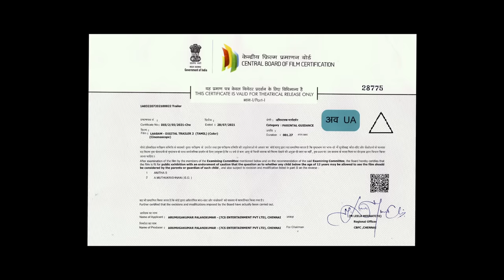Laabam - Official Trailer | Vijay Sethupathi | Shruti Haasan | D.Imman | S.P.Jananathan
Watch the Official Trailer of the Tamil movie "Laabam" Starring Vijay Sethupathi, Shruti Haasan & Jagapathi Babu in the lead roles. Directed by S.P. Jananathan. Music composed by D.Imman.

CREDITS:
Movie: LAABAM
Cast: Makkal Selvan Vijay Sethupathi,
Shruti Haasan, Jagapathi Babu, Sai Dhanshika, Kalaiyarasan, Ramesh Thilak, Prithivi Rajan, Danial Anne pope, Nithish Veera, Jai Varman.
Produced By: Vijay Sethupathi Productions & 7Cs Entertainment Pvt. Ltd.
Producer: Vijay Sethupathi & P.Arumugakumar
Director: S.P.Jhananathan
Screenplay: Aalayamani
Cinematographer: Ramji
Art Director: V.Selvakumar
Editor: N.Ganesh Kumar – S.P. Ahamed
Co-Director: Aalayamani
Line Producer: Yogesh Ramachandran
Stunt: Don Ashok
Lyricist: Muthulingam, Yugabharathi,  Arivu
Choreographer: Kalyan / Cool Jayanth / Nagendra Prasad / Eswar Babu
Colorist: raghunath varma
Stills: Monalisa Mani
Promotions : K. Sathish (cinemawala)
Production Executive: S.M.Sekar & A.P.Ravi
Sound Mix: T.Uday Kumar (Knack Studios)
Promo & Trailer editor: Prabaahar
PRO: Yuvaraj
Coustume Designer: Jenifer raj
VFX: Fazil (GEMINI FX)
Design: Design Point